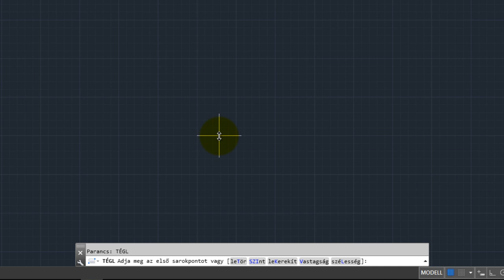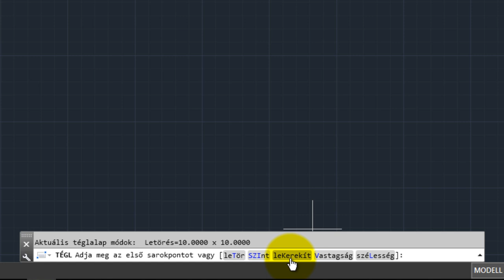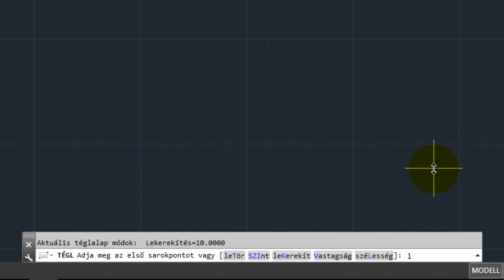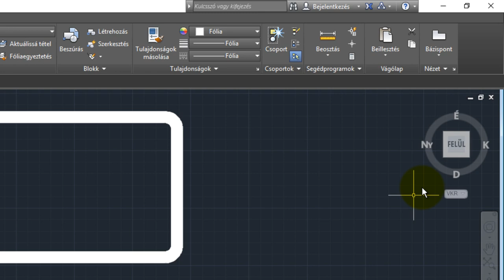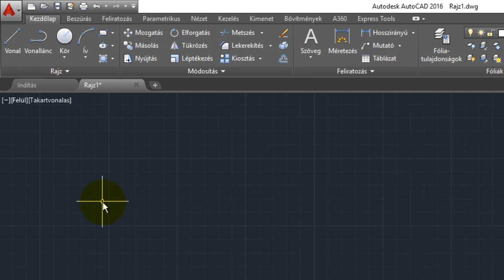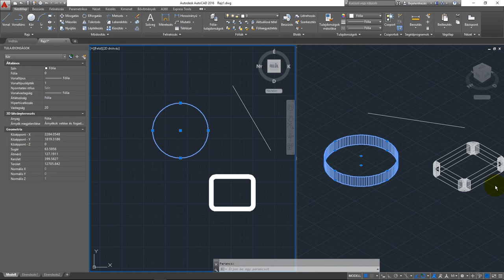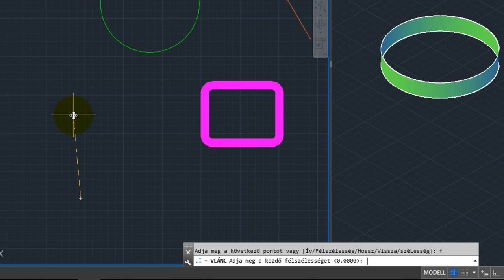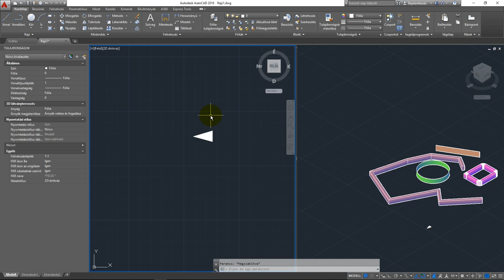AutoCAD 2016 - Ismerkedés a 3D modellezéssel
A videóban megnézzük, hogyan lehet testre szabni egy kiadott rajzoló utasítást, valamint a 3D modellezés alapjait is átvesszük a szélesség és vastagság rajzelem tulajdonságok megadásával.

Platform ► Windows
Készítette ► Primusz Péter